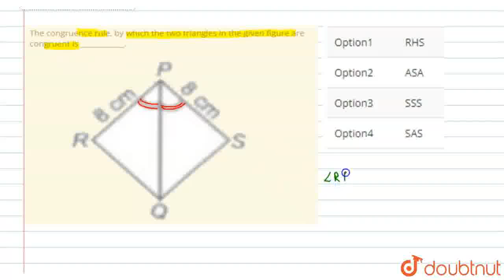The congruence rule, by which the two triangles in the given figure are congruentis ____________...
Class: 9
Subject: MATHS
Chapter: TRIANGLES
Board:IIT JEE

👉 Have Any Query? Ask Us.